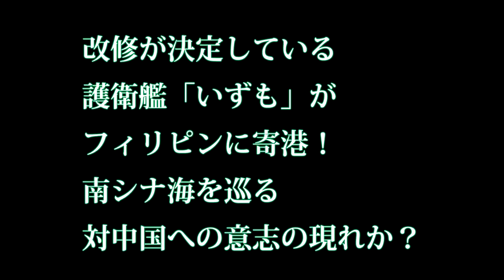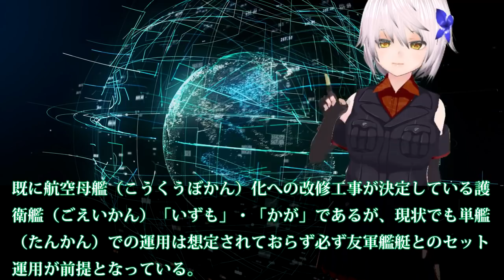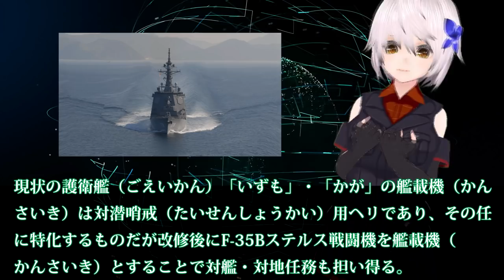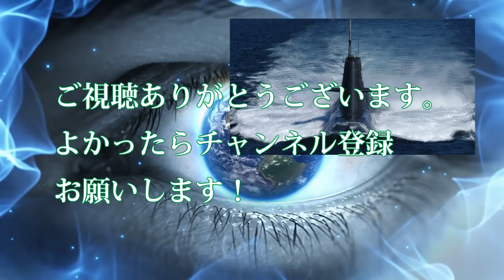改修が決定している護衛艦「いずも」がフィリピンに寄港！ 南シナ海を巡る対中国への意志の現れか？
関連動画
【海上自衛隊】海上自衛隊最大の護衛艦「いずも」のすべて－その能力に迫る！[桜H27/7/13]
海上自衛隊護衛艦いずもにステルス戦闘機F-35Bライトニング2は搭載可能？飛龍を超えるスケールの軽空母いずもの装備、実力について

引用・転載「出典：海上自衛隊ホームページ」
引用・転載「出典：航空自衛隊ホームページ」
引用・転載「出典：陸上自衛隊ホームページ」

護衛艦｢いずも｣･｢てるづき｣と米空母｢ロナルド･レーガン｣が自衛隊観艦式後に記念撮影 - USS Ronald Reagan & JS Izumo Teruzuki at Tokyo Bay
護衛艦『いずも』、ついに空母へ！F35もいっぱい買うよ！｜竹田恒泰チャンネル2
[護衛艦いずも]戦闘機を乗せたらは空想話??その驚愕性能が明らかに！！「レベルが違いすぎる..」オスプレイ、Ｆ３５
ガチでデカイ！！護衛艦いずも　潜水艦おやしお　えい船　湾内クルーズ　大湊海上自衛隊　むつ市　青森県